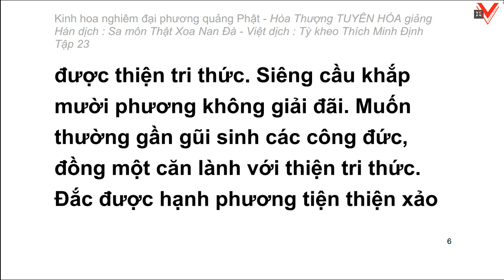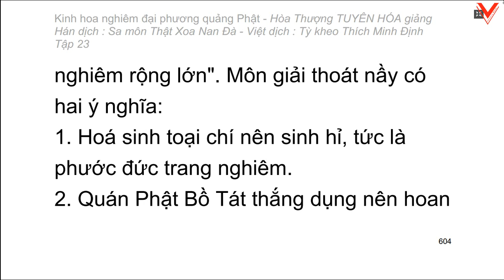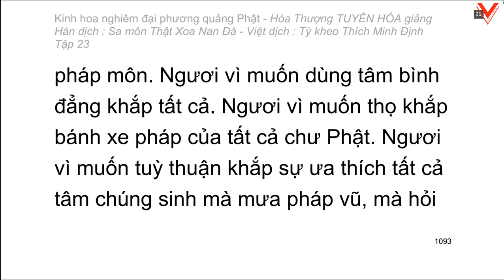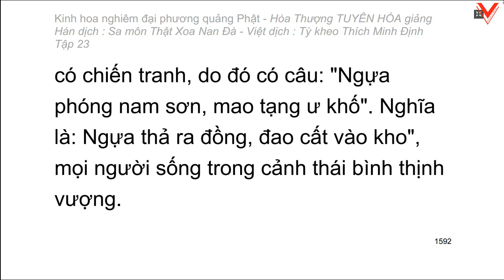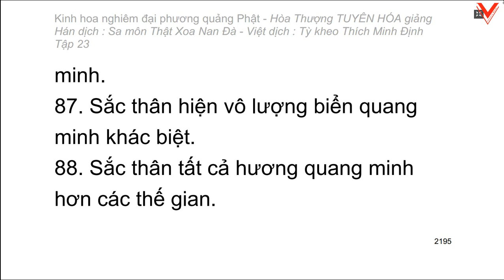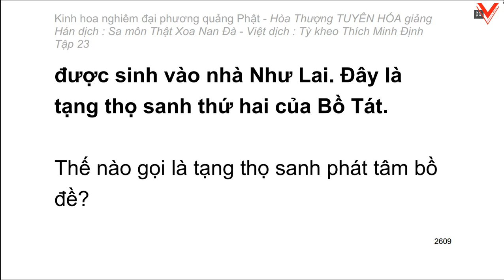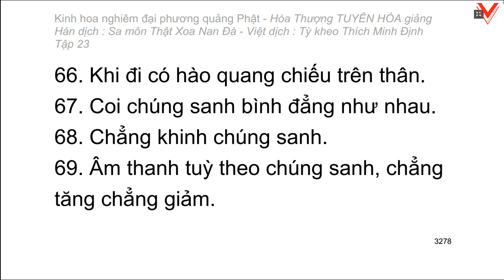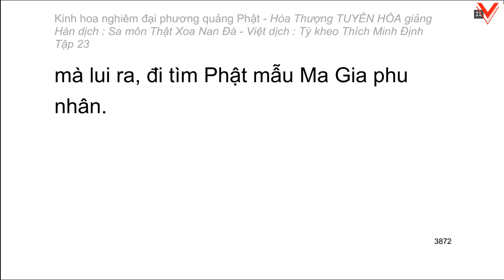Kinh hoa nghiêm - hoà thượng Tuyên Hoá giảng giải (Video dài) - Tập 23/25 (tiếp)